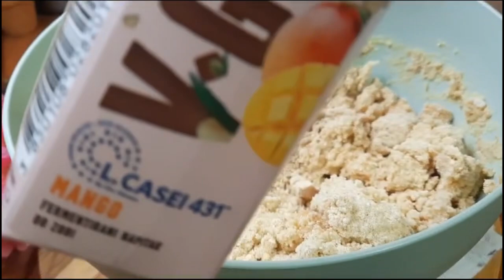PRAVO OSVEŽENJE! Voćni jogurt torta - recept san snova!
❤️🍀 NE ZABORAVITE DA LAJKUJETE VIDEO DA SE PRETPLATITE NA KANAL POTPUNO BESPLATNO🍀❤️